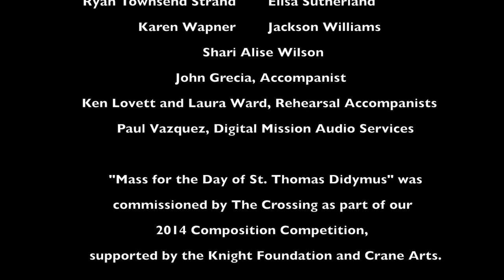Mass for the Day of St. Thomas Didymus - James Primosch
"Mass for the Day of St. Thomas Didymus" - James Primosch (b.  1956, USA)
1. Kyrie
2. Gloria
3. Credo
4. Sanctus
5. Agnus Dei

The Crossing give the world premiere of James Primosch's "Mass for the Day of St. Thomas Didymus" on the second concert of our sixth annual Month of Moderns Festival at The Icebox at Crane Arts on June 28th, 2014.  This work was commissioned as part of The Crossing/Knight Foundation Composers Competition.

Primosch writes of the work:

This work is part of a long tradition of Mass settings that juxtapose additional poems with the standard Latin texts; Requiems of Benjamin Britten and Christopher Rouse are recent examples, though the practice of poetic insertions originated many centuries ago.  I have assigned the Latin texts (excerpts in the case of the Credo) to a group of four solo singers while the main choir sings excerpts from a cycle of poems by Denise Levertov inspired by the Mass texts.  The Latin settings are in the manner of various forms of liturgical music, and include quotations of a Bach chorale and Gregorian Chant.

The title of my piece is that of the Levertov cycle.  St. Thomas Didymus is the apostle Thomas, with the designation "Didymus" meaning "the twin."  Thomas is informally known as "doubting Thomas" because of his insistence on seeing and touching Jesus before he would believe in the Resurrection.  Upon subsequently Christ, he acknowledged him as "My Lord and my God."  A Mass honoring St. Thomas is a Mass that honors the juxtaposition of doubt and belief that is the basis of life in pursuit of the divine.  The simple pair of twin statements in Levertov's reflection of the Credo is the pivot of the work:

   "I believe and
   interrupt my belief with
   doubt, I doubt and
   interrupt my doubt with belief."